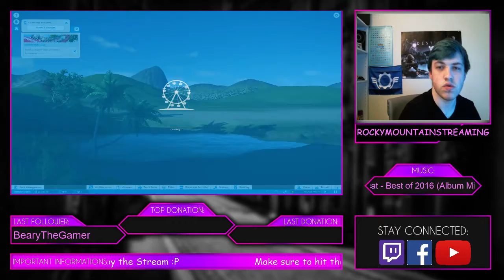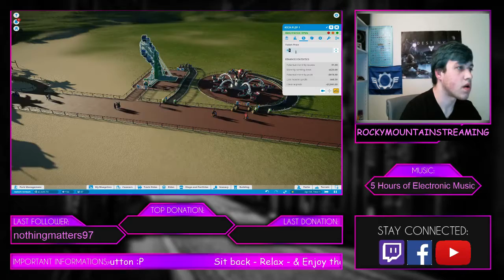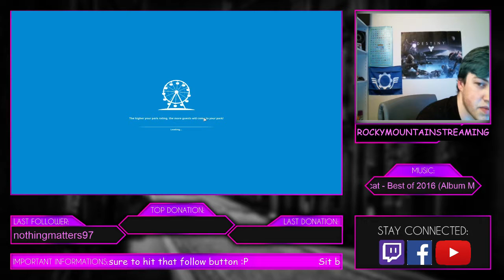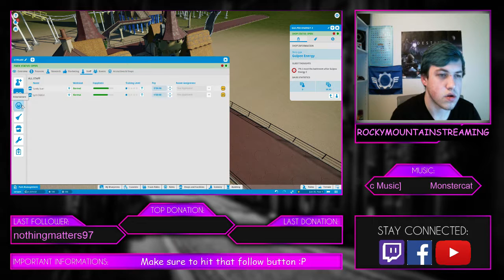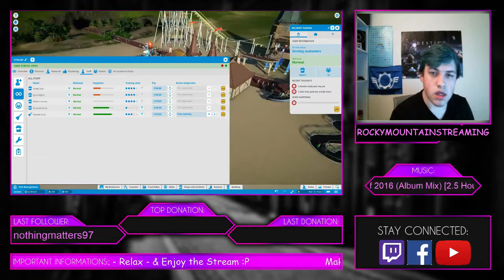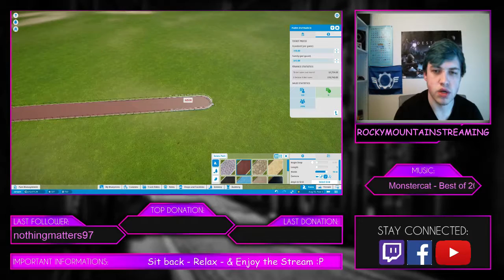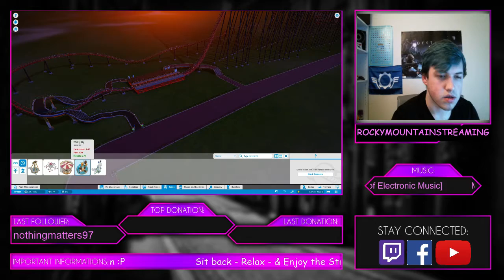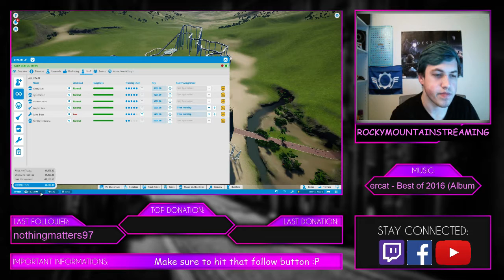NEW BUILDER HERE LETS JUST RELAX AND HAVE SOME FUN!!!